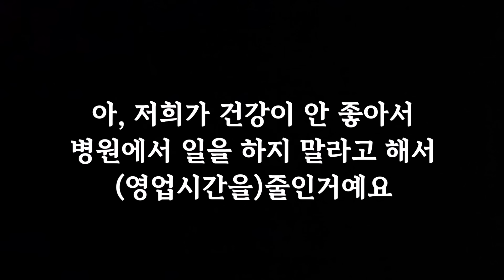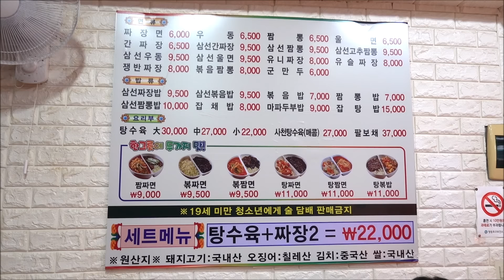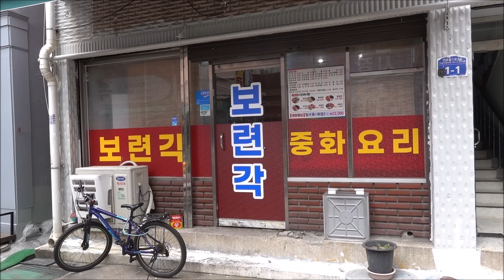영등포 해장 짬뽕의 지존! 계속 보게되는 보련각 중국집~ [맛있겠다 Yummy]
*일요일 휴무
*오전11시~오후3시
(2시 마지막주문)
* 서울 영등포구 선유동1로2길 1-1
(당산동2가 87)

사장님 건강상 이유로
낮에만 반짝 영업합니다
혹시 방문하실 분들은
한박자 쉬고
천천히 방문해주셔요~

감사합니다🧡🧡🧡